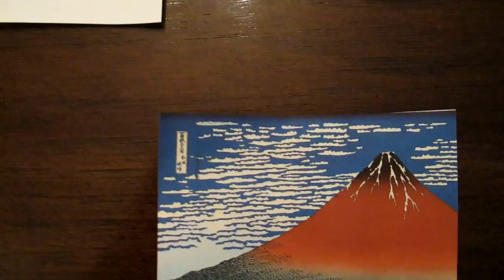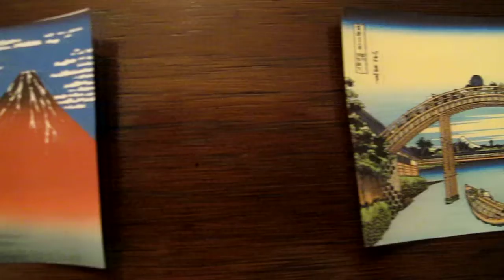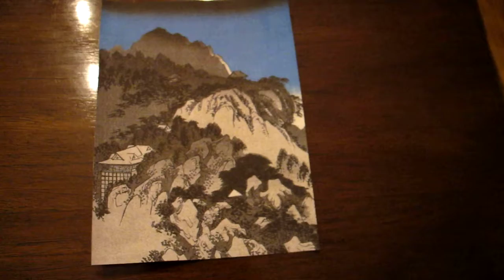Day 274: "Syrinx" and Ukiyo-e - Claude Debussy - Mimi Stillman, flute